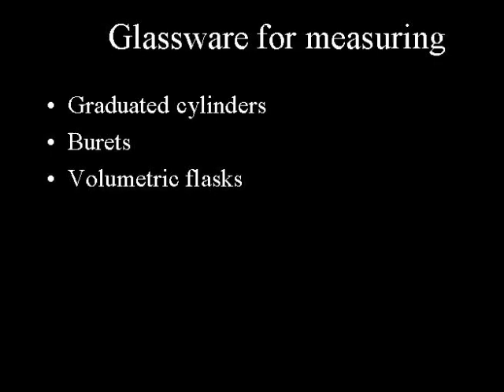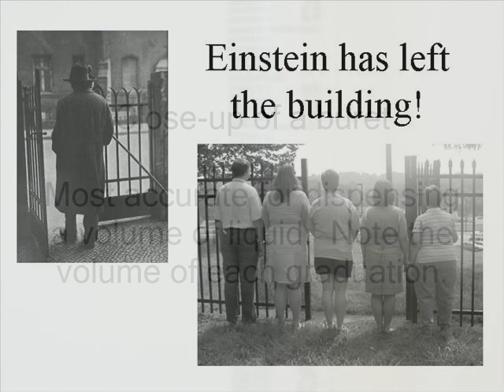Glassware video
Short video I made about common glassware in a HS chemistry lab.